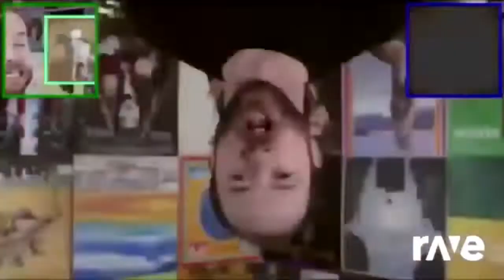Hot! 【改訂版】 Yard Theme @Coryxkenshin Remix